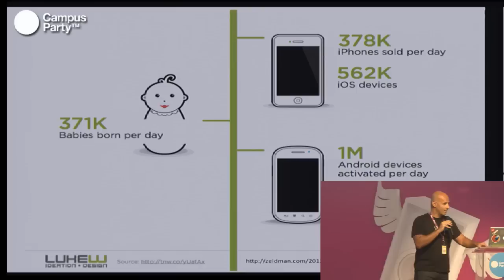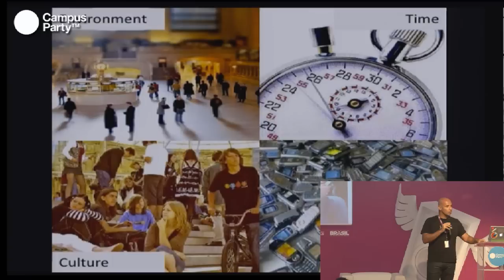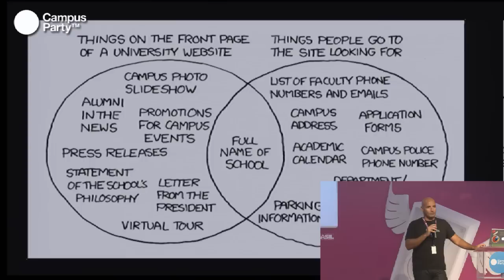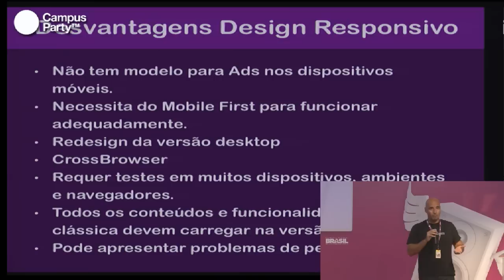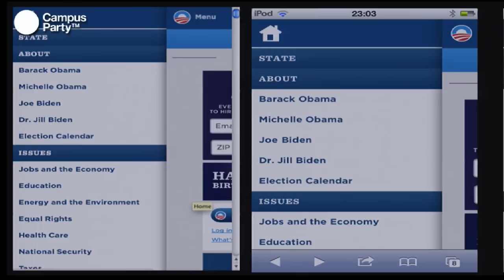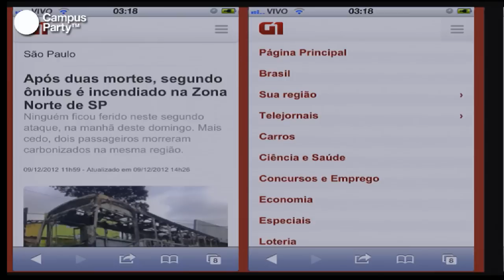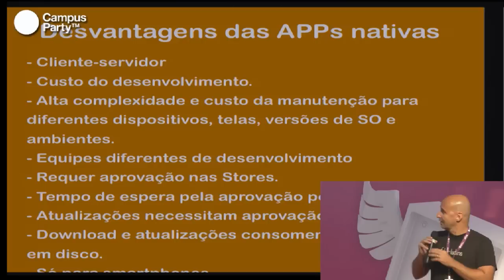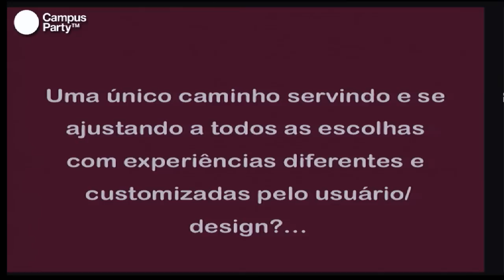CPBR6 - Design Mobile. Os múltiplos caminhos do desenvolvimento de soluções móveis